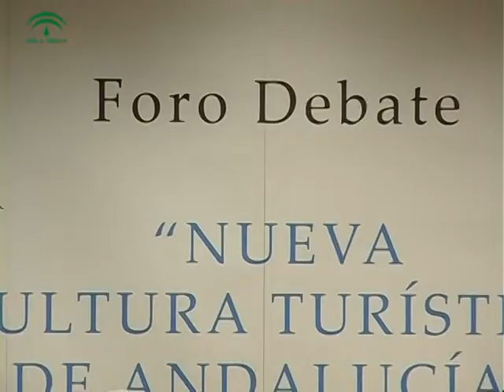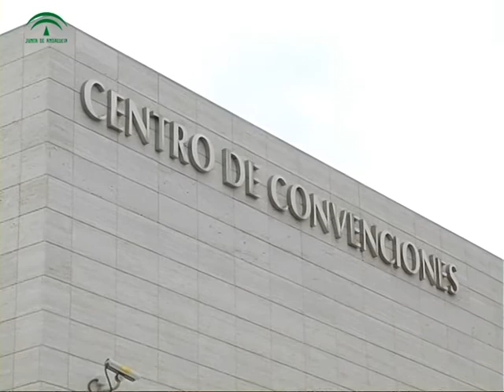Luciano Alonso con Empresarios Turísticos en Jaén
El Plan de Calidad de la consejería de Turismo, Comercio y Deporte para la industria en los próximos años contó con el apoyo del empresariado de la provincia de Jaén. Las novedades que se quieren poner en marcha en los próximos meses tendrán en las ofertas de interior una gran repercusión.